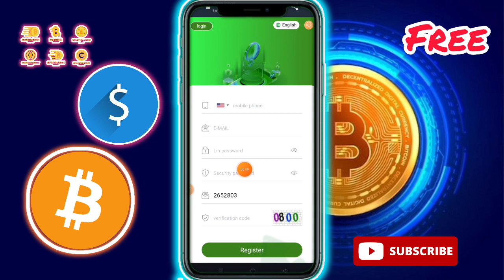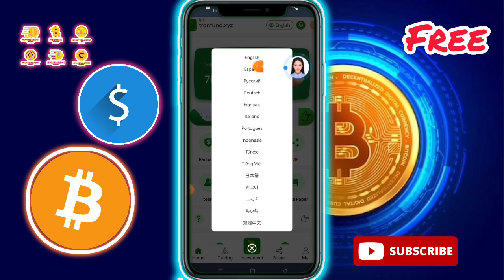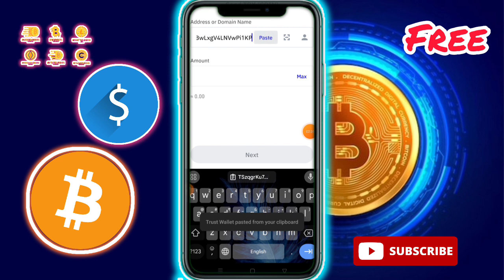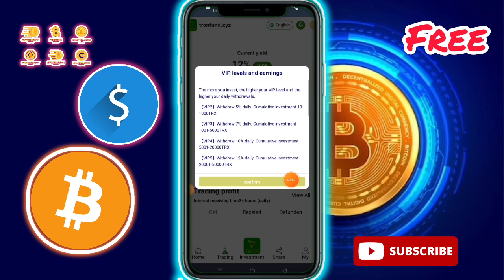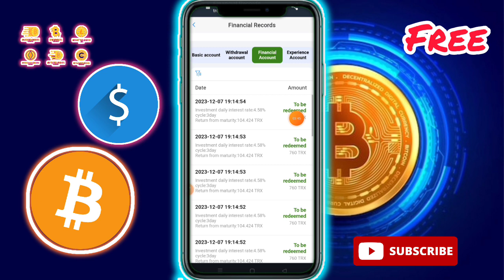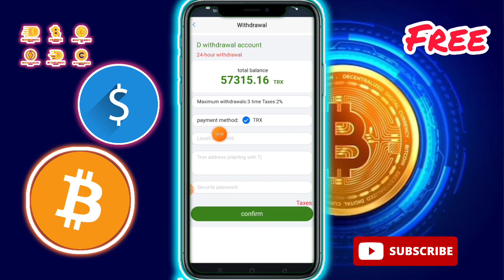TRONFUND☀️Easy Earn Withdraw Proof ☀️ New Earning Website ☀️ How To Earn Money Online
Best TRX Tron Investment Website|TRONFUNDONLINE

24-hour smart contract mining and withdrawal certificate | Supported by Marketwatch, yahoo, Apnews and other companies
TRONFUND 100% smart contract legal cloud mining, long-term payment 8% - 35%.

Official telegraph customer service: https: //

Dow Jones' wholly-owned subsidiary companies: marketwatch, yahoo, Apnews, etc. fully support TRONBOX smart contracts to expand the market!
For company information, search TRONFUND on Google

TRON BOX cloud mining service provides users with currency deposit and currency generation services. Users can freely choose investment products, basic investments or regular investments. Through simple operations, use idle digital assets to obtain stable and high returns.

Promotional rewards + share to get 5-1000TRX gifts!
Share promotion link. Invite friends to recharge and get up to 16% commission. The commission can be withdrawn immediately. Commission ratio for inviting lower-level users.
(13% commission for level 1 users + 2% commission for level 2 users + 1% commission for level 3 users)
You can share the link, send your share link to your family and friends, WhatsApp, Facebook group, YouTube, Instagram, Twitter, Telegram group or any social media platform. Share the invitation link and get 5-1000TRX gifts at the same time!

TrxNewAppToday TrxNewApp TrxSite
makemoneyline make money online